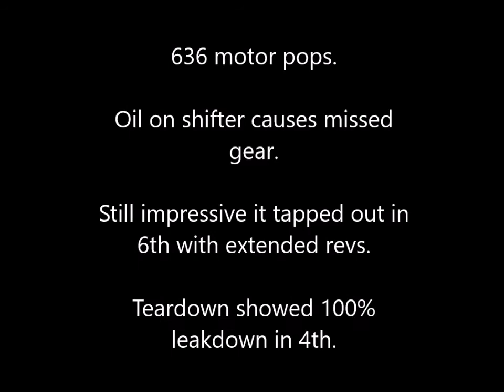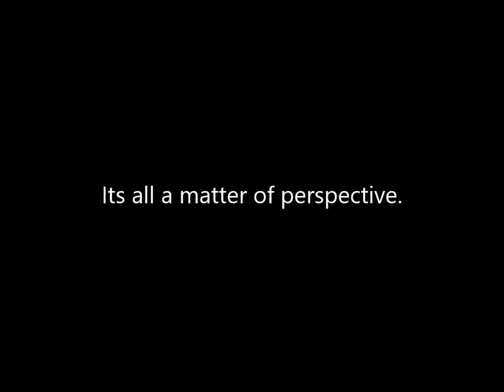636 Chases ZX-10R, ZX-14R and Busa.....9.X/10ths blitz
636 goes Boom. again.